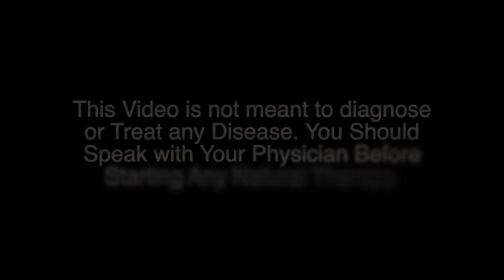Explore how Glutathione detoxifies toxins through the liver. Cystein, NAC, & Foods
http//:GlutaGenic.com Join Dr. John as he explains how your body uses Glutathione. Glutathione as the Main way that body detoxifies toxins through the liver. Explore Cystein